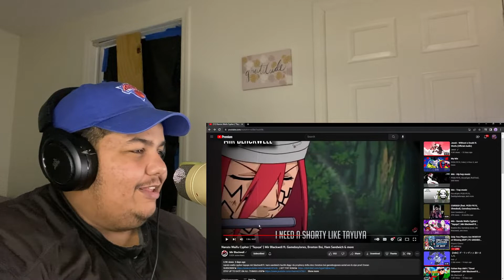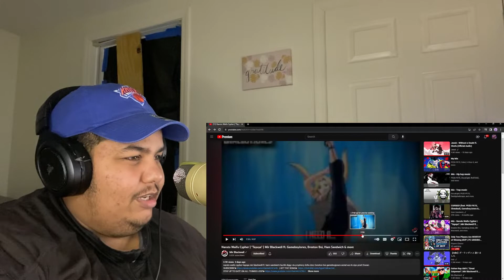NARUTO WAIFU CYPHER REACTION | Mir Blackwell ft. GameboyJones, Breeton Boi, Ham Sandwich & more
REACTING to NARUTO WAIFU CYPHER | Mir Blackwell ft. GameboyJones, Breeton Boi, Ham Sandwich, Aerial Ace & more